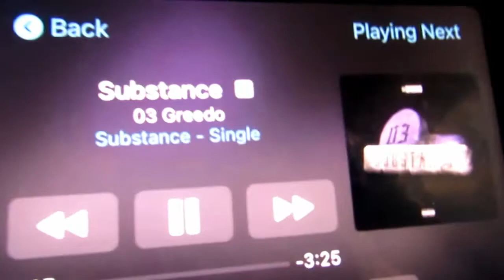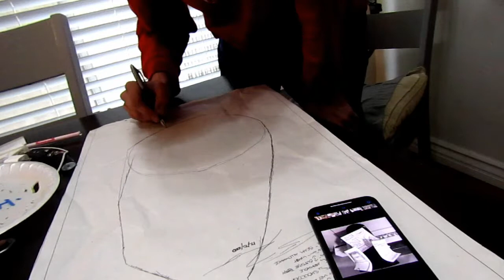Vlog010: Making Tank Top Samples & Meeting Girls on The Internet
Hello, Future People. I had a busy weekend last week. I made tank top samples for myself, I made tank top samples for the homies, I met a British girl on the internet, sheeesh. Life is crazy. Stay focused and you can achieve anything. I Love You.